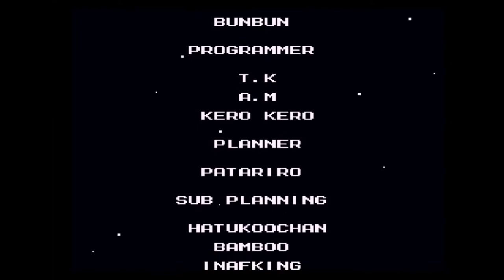Mega Man 3 - Part 4: Yellow Devil Man Tits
Yellow Devil's pecks make me look up to him
If you'd like to keep up with our latest videos, be sure to follow our Twitter!